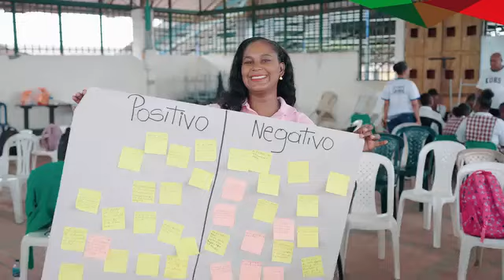¡Estamos construyendo el Plan de Desarrollo de Quibdó! 🟢🔴🟤